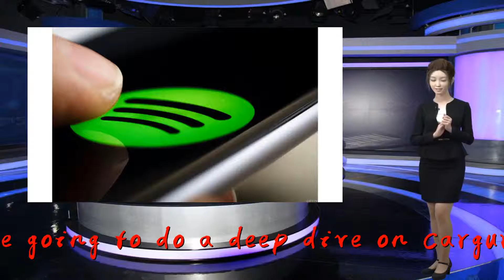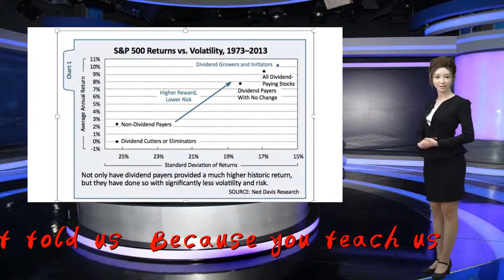Cramer's lightning round: I'm sticking with this gold stock pick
Thank you so much!CarGurus Inc.: "Well, I gotta tell you my viewers, including you Scott, are smarter than I am. I like Carmax, but we are going to do a deep dive on Cargurus because of exactly what you just told us. Because you teach us."

                              Iamgold Corp.: "Well, you know what, I am not gold. I am Barrick Gold. I like the work of [CEO] Dr. Mark Bristow … That would be the way I go."

                                            Align Technology: "Look, they've got Danaher … [and] 3M against them and you know what, Align still owns the market. I was too negative. Align as got it going."

                                     Johnson & Johnson: "I think Johnson & Johnson is the earnings, the fundamentals versus — O.K., listen up — versus talc. And I happen to be a believer that JNJ will prevail. Now I know that is a minority view and it's why JNJ keeps failing at $140, but my charitable trust owns it and we're sticking with it."

                                            Electronic Arts: "You know, the gaming stocks they are just a battleground and I don't want to be in a battleground, it's too hard."

                                            Enlink Midstream LLC: "It's a good midstream, but I gotta tell you something: these stocks are like wasting assets. I no longer recommend any pipeline stocks. I'm trying to save people money and I can't if I recommend a pipeline stock."

                                            NextEra Energy Inc.: "Oh, I love a growth utility and that is one of the best. I should be recommending it more. I'm too focused on Dominion [Energy] and AEP. I should put NEE in there."

                                            Baidu Inc.: "Baidu's good. Now we know that Baidu has got a very strong track record, but Alibaba is my favorite. Baidu is my second favorite."

                                            KKR & Co. Inc.: "Oh, I like KKR. C'mon, they're brilliant guys. I know the distribution's low right now, but I'm never gonna go against those guys. And yes, I was in favor of Blackstone more than those guys."

                                            Canopy Growth Corp.: "Canopy? I like Canopy. It just had a big spike. You buy a little and then you let it come down."

Questions for Cramer? Call Cramer: 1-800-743-CNBCWant to take a deep dive into Cramer's world? Hit him up!